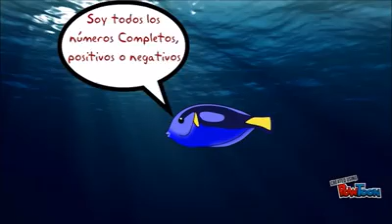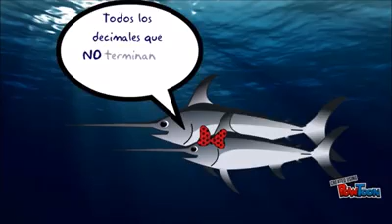Familia de números